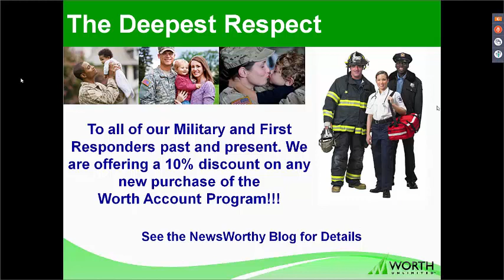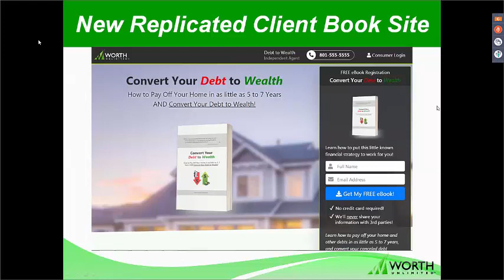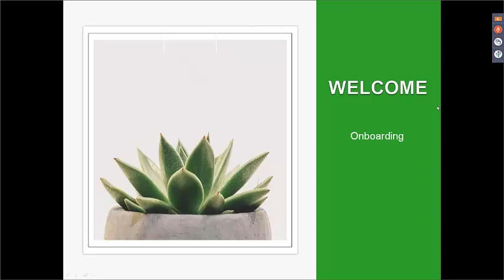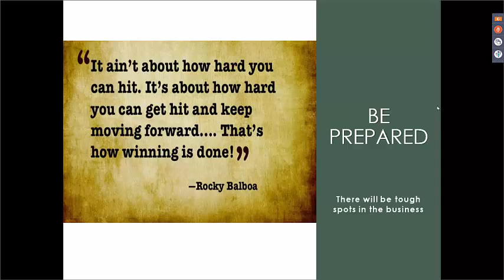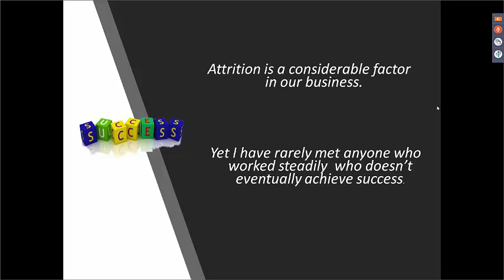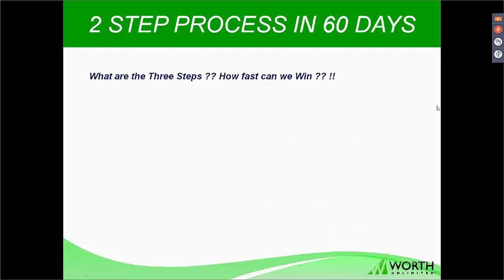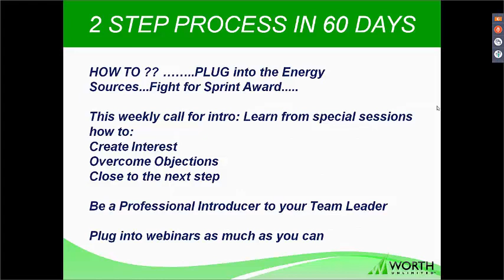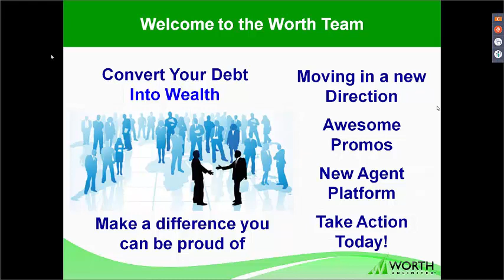Worth Unlimited, 60 Day Challenge, May 13, 2019